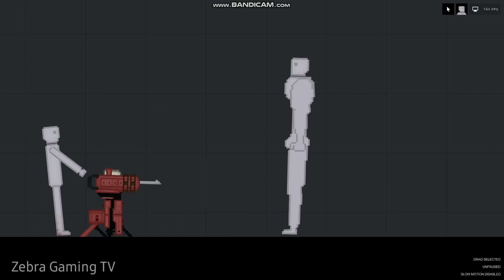New !!! Marvelous Weapon from Talon Zane's - People Playground 1.22